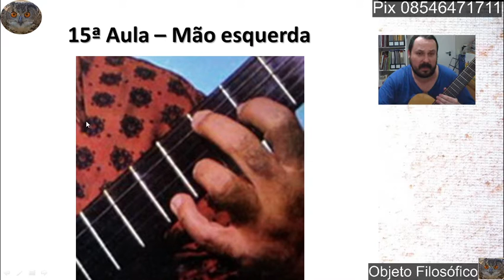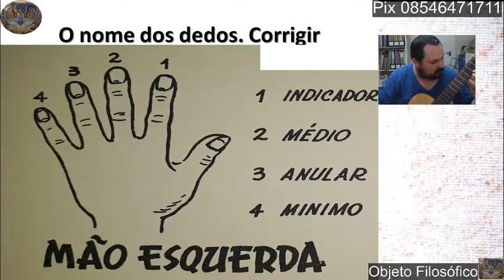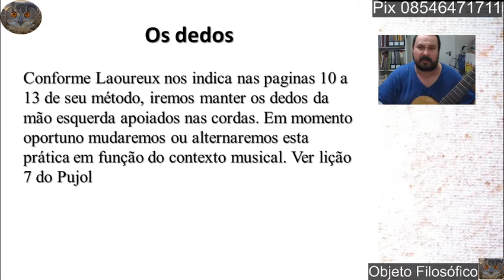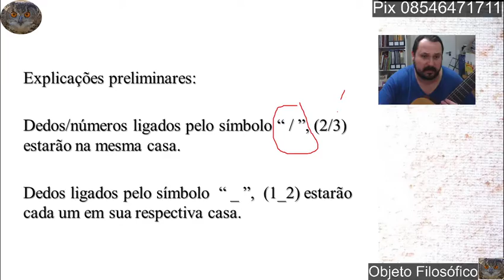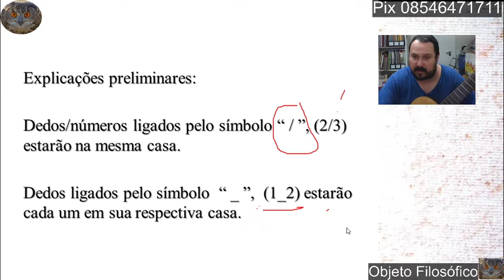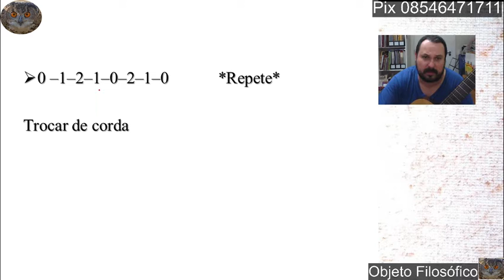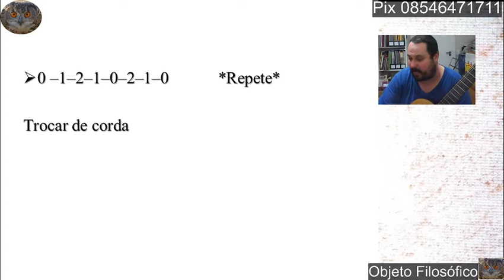Curso Online de Violão COV 15 Dedos Amigos